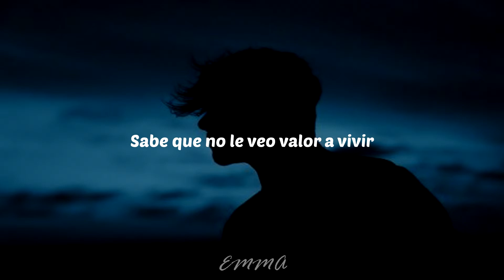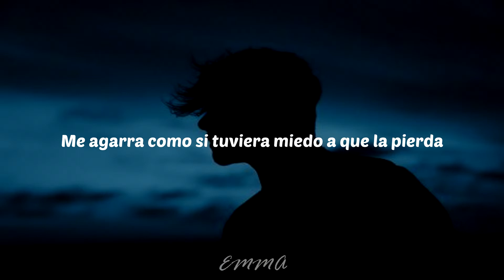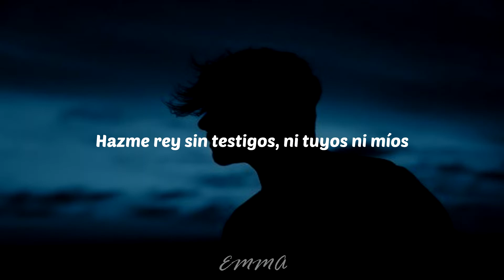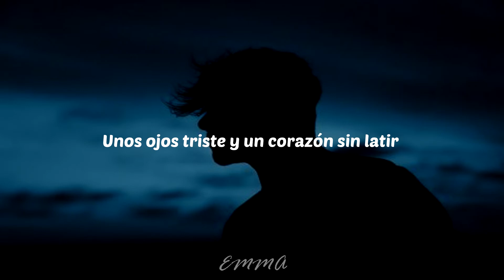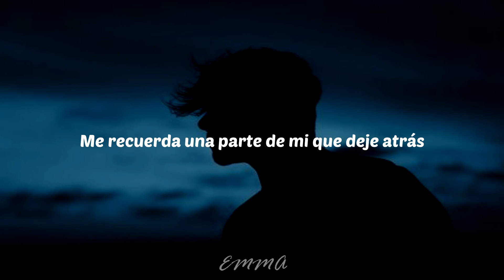Kyotto - Rey Sin Testigos (LETRA)